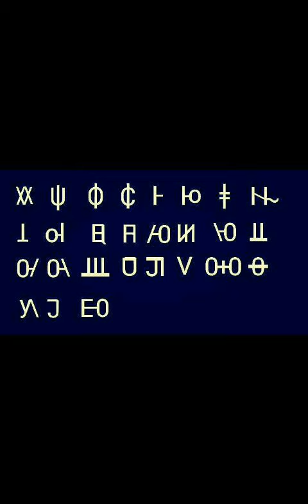Salai Rih Lian